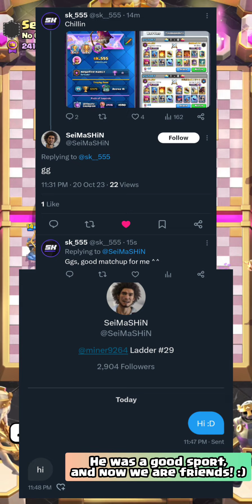Top 600 Ladder Push With 3.0 Xbow Cycle 🏹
In this video, I push live on Ladder (Path of Legends) using the 3.0 Xbow Cycle deck. I was able to reach 2416 rating points, placing me at rank 590 in the world! I have also included commentary alongside the matches to provide an insight into my decisions and thought process while playing. I hope you enjoy the video!

Join this channel as a Member to get access to perks, such as my Clash Royale friend links, special roles and exclusive access to coaching-related channels in my Discord server, and exclusive replays / livestreams on my YouTube Channel!

Video Timestamps
[0:00] Goblin Giant Sparky Rage w/ Evo Knight, Mini P.E.K.K.A, ExeNado
[5:24] Elixir Golem Sparky Rage w/ Elixir Pump, Evo Barbs, Night Witch, Mother Witch
[8:38] Electro Giant Lightning w/ Evo Skeletons, Inferno Dragon, Cannon
[13:48] 2.6 Hog Rider Cycle w/ Evo Skeletons
[19:11] Golem w/ Evo Barbs, Electro Dragon, Goblin Cage, Fireball
[22:15] Hog Rider Rocket w/ Evo Knight, Firecracker, Tesla
[27:17] Splashyard w/ Evo Knight
[30:22] Top 600 :)